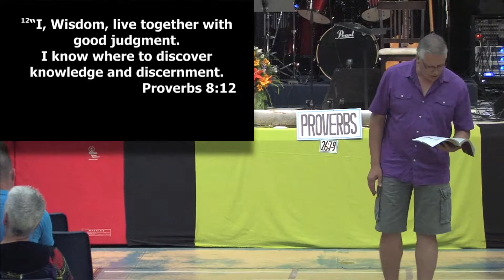2015-07-12: Wisdom for Everyday Life: Wisdom and Folly - Sermon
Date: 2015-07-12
Sermon Title: Wisdom for Everyday Life: Wisdom and Folly